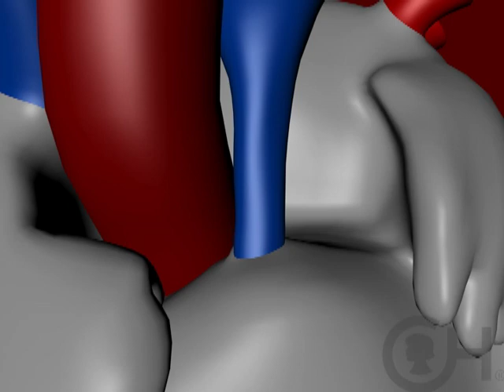Tetralogy of Fallot (TOF): Outcomes (5 of 5)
Surgery to repair tetralogy of Fallot helps recreate a heart that is relatively close to normal. The vast majority of children who undergo repair for tetralogy of Fallot have excellent results and go on to lead a normal life. However, for some, leakage of the pulmonary valve may occur and surgery later in life may be necessary to place an artificial valve. Some patients might have residual narrowing even after surgery, and others are at higher risk for rhythm problems.

To learn more about tetralogy of Fallot, visit the Cardiac Center